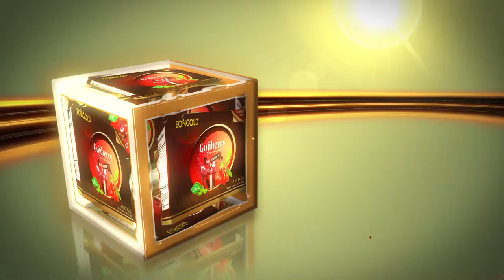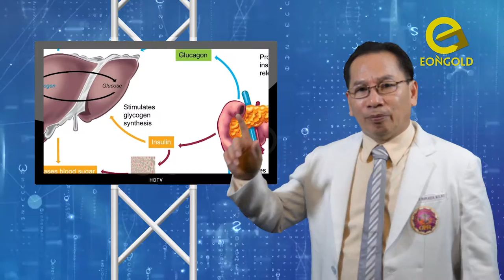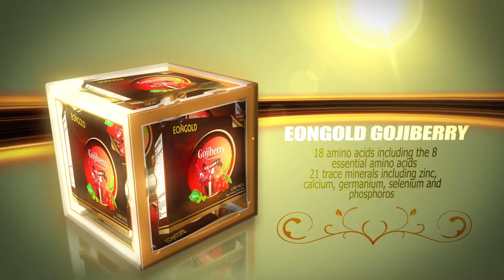Eongold Gojiberry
EONGOLD Gojiberry Juice is one of the best healthy drink for maximum health benefits. As compared to any powder drink in the market, the product has a better natural taste and more nutritional value. It gives the real taste as that of farm fresh Gojiberry juice that promotes amazing health benefits.